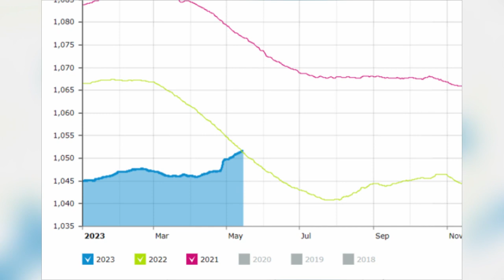Lake Mead's levels have risen as planned,but here what you must know!